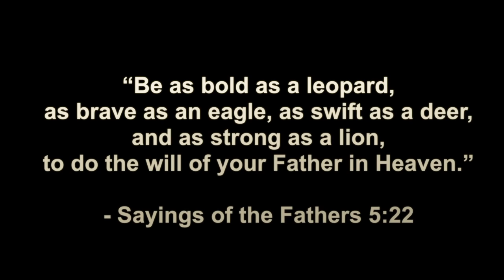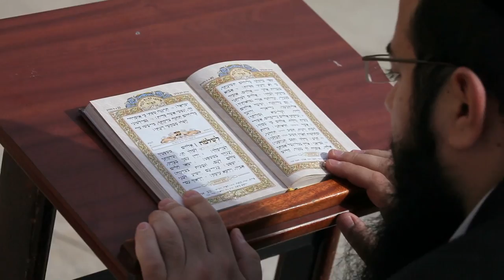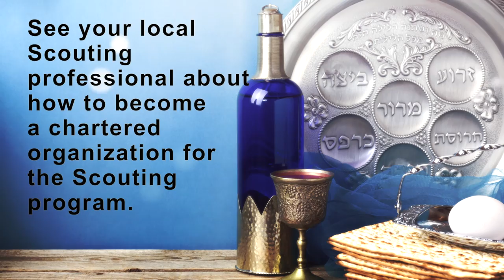Faith in Scouting - Judaism